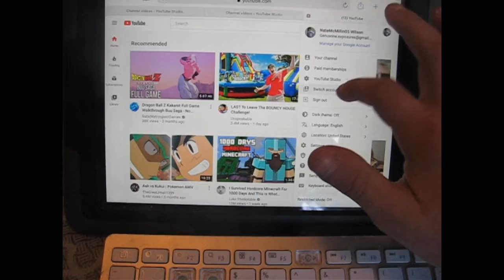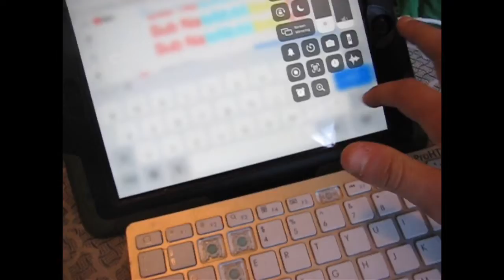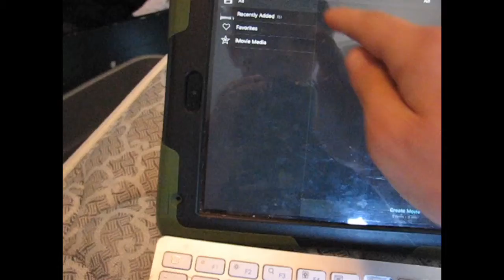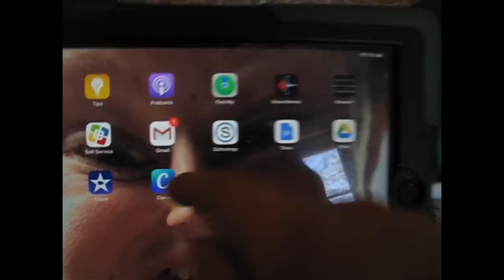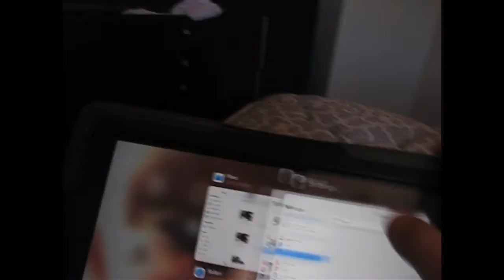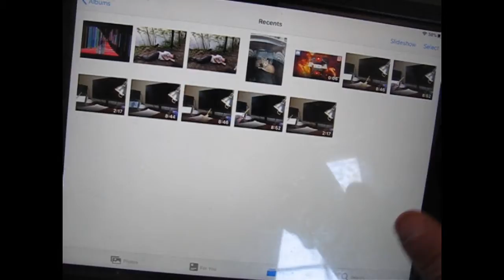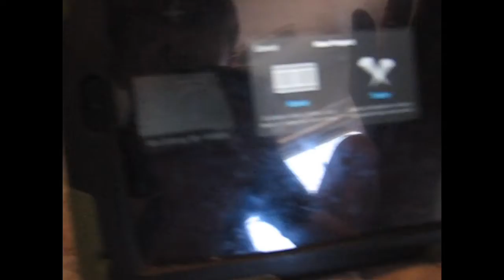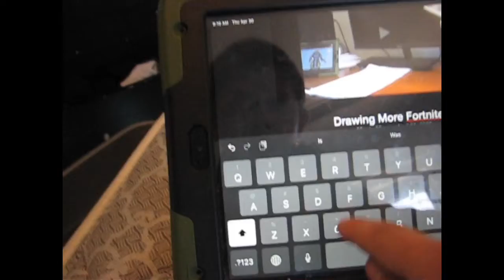Me Editing Even More Videos!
More of me editing my videos.